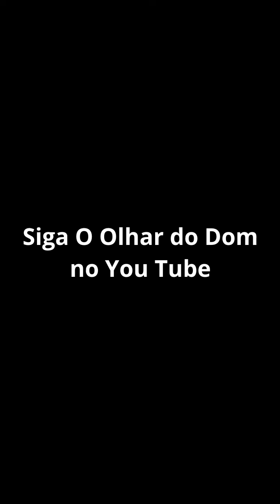One Piece Red é musical inventivo, mas, ainda, para fans.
O longa da famosa animação (odiada por alguns e venerada por muitíssimos outros), é muito inventiva em suas cenas de música, mas será que sua trama tem apelo aos não iniciados.